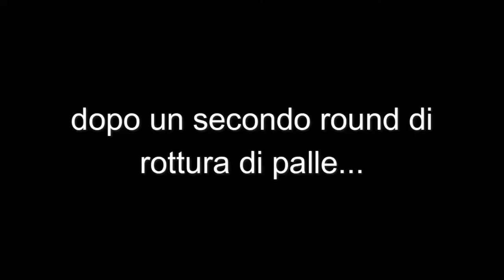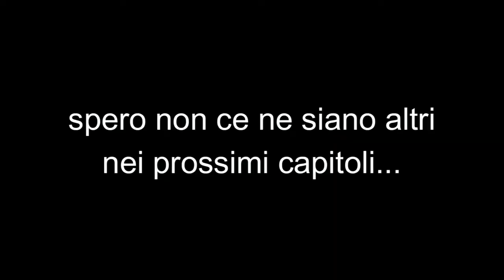L'assalto a Nova Prospekt | Half Life 2 [MMod] #5 [ITA]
Dopo un sacco di tempo, sono finalmente ritornato su Half Life 2.
Avrei voluto riportarlo prima, ma col vecchio PC ho avuto dei problemi quando avevo registrato il video, e poi me ne ero completamente dimenticato.
La fine si fa vicina, dobbiamo salvare Eli Vance e combattere i Combine fino alla fine!

Per le clip dei capitoli "Highway 17" e "Sandtraps", passate al video speciale per i 100 iscritti